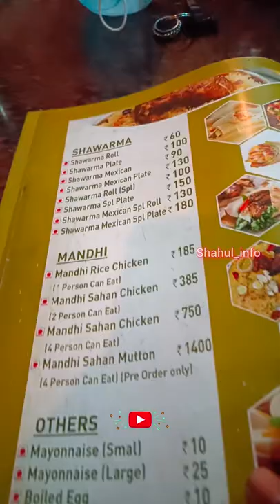💥 Food Palace 🍽️ || Best Plate Shawarma 🌯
Shawarma plate Normal ₹100
                                      Spl ₹180

அன்புடன் வரவேற்கிறேன் நண்பர்களே!!!